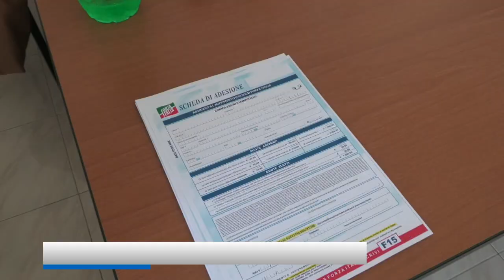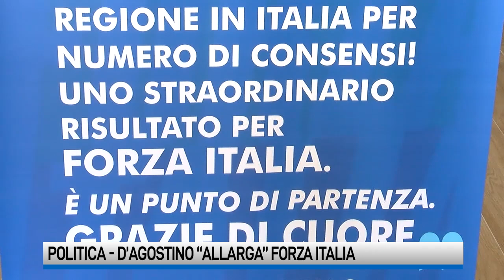Forza Italia "casa dei moderati". D'Agostino allarga il partito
Prosegue il radicamento territoriale di Forza Italia in provincia di Avellino. Il commissario Angelo Antonio D’Agostino: “Siamo la casa politica naturale dei moderati”. Le nuove adesioni al partito degli amministratori locali.